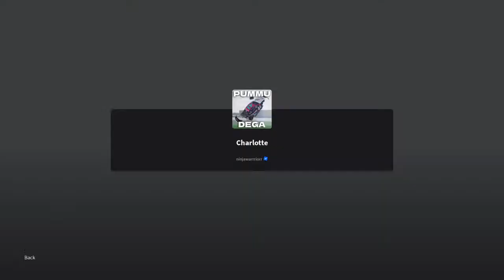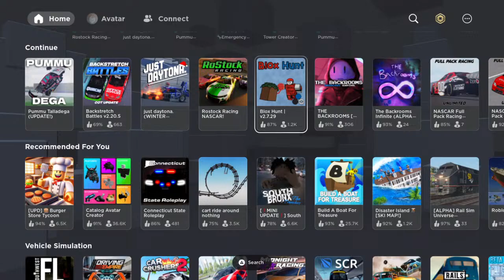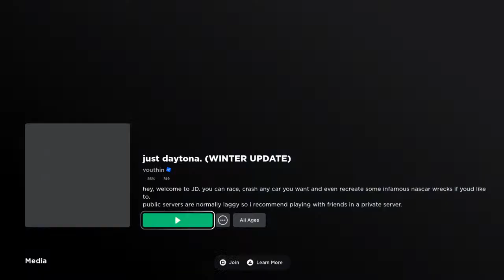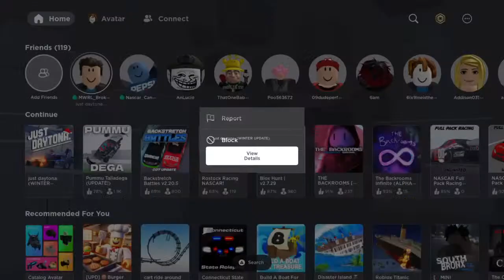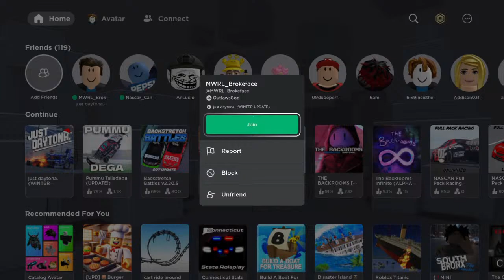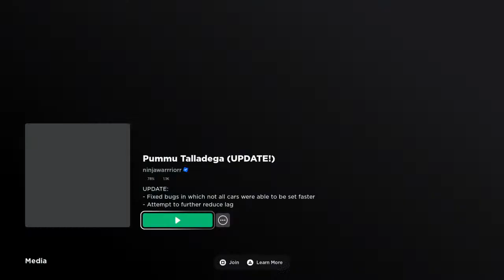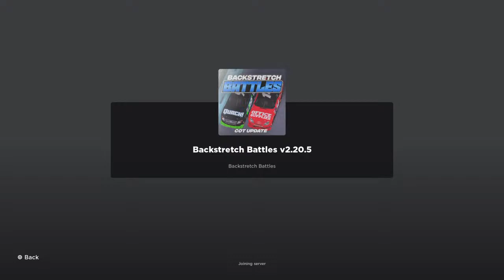Warts on the waterbed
NASCAR reactions and occasional gameplay and streams.

Go Stenhouse Blaney and Logano!

Race reactions with AJ, Jeff, and sometimes extras